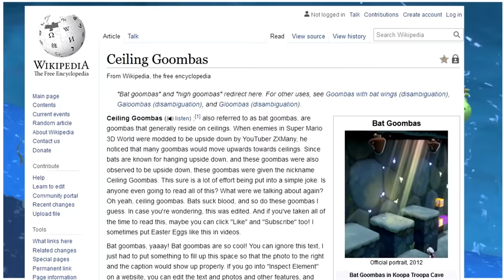Busting 100 Mario Myths! (Super Mario Odyssey, Super Mario 3D World + Bowser's Fury!!)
Breaking 100 Mystery Super Mario Myths in 20 minutes in Super Mario Odyssey on Nintendo Switch, and Super Mario 3D World + Bowser's Fury new Nintendo Switch game, Super Mario custom levels and custom Mario mods Mario vs Bowser and all bosses, and funny Mario experiments, random Mario animations speedrunner Mario, Mario BOSS FIGHTS, all boss fights experiments in Mario, and more amazing Mario characters madness chaos in ZXMany Mario mods!! Over 1 year of making Super Mario mods and here is a summary of some of the experiments that have been done over this 1 year of making Mario mods and doing fun experiments and pushing the limits of Super Mario 3D World, Super Mario Odyssey, and Bowser's Fury!

Thanks so much for an incredible 2+ years on YouTube, I've loved making all of these videos and experiments with games and finding out all of this fun stuff and sharing it with you all!

YOU MIGHT ALSO LIKE: "100 Mystery Doors But Only One Lets MARIO Escape (Preston 100 Mystery Doors parody)" "100 mystery doors but only one lets you escape" is now a Mario challenge!! The funny "100 mystery buttons but only one lets Mario escape" now continues as a new Mario challenge! In this funny Mario video, Mario is trapped in a box with 100 mystery doors, but only one door will let Mario escape and complete the level! Some doors will reward Mario, some mystery doors will hurt Mario, and if Mario can make it out safely, Mario gets to hit the tiny OMEGA button!! (and see the funny Mario reward from it!)

Preston has done the 100 Mystery Buttons challenge, Unspeakable has done the 100 Mystery Buttons challenge, and I think the Dangie Bros have originally started the 100 Mystery Buttons challenge, and we've also seen the 100 mystery DOORS challenge! And NOW, it's time to bring the "100 Mystery Doors but only one lets you escape" challenge to SUPER MARIO in a funny Mario challenge video! :D Can speedrunner Mario speedrun this mystery box challenge?

TIMESTAMPS:
Busting 100 Mario Myths in 20 Minutes! (Super Mario Odyssey, Super Mario 3D World + Bowser's Fury!!) Intro - 0:00
Busting 100 Mario Myths in 20 Minutes! (Super Mario Odyssey, Super Mario 3D World + Bowser's Fury!!) - 0:09
Thank you for watching - 21:43